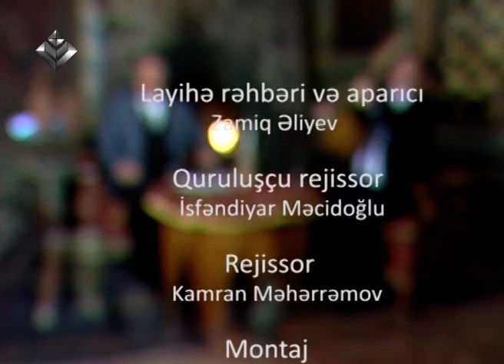instrumental aləm - Nemət Qasımlı | Lider TV